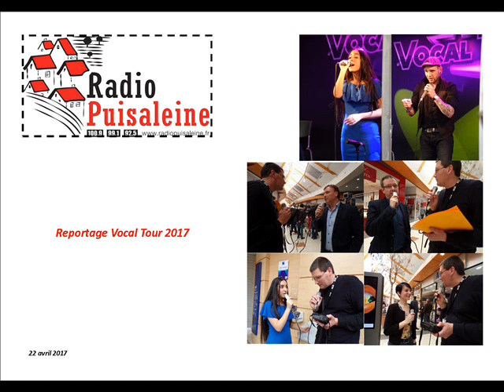Reportage Vocal Tour 2017 22 avril 2017